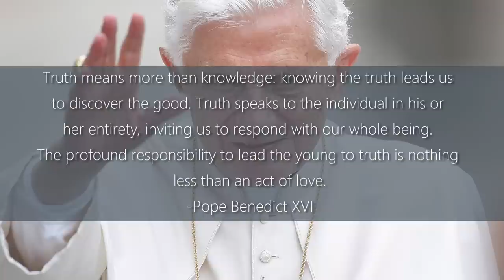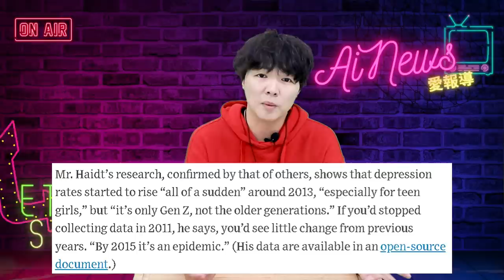爭議網紅泰特遭逮捕 ，只因惹毛環保納粹小女警格蕾塔·桑伯格?前教宗本篤十六世去世，畫下了一個時代的轉移| AI News 愛報導